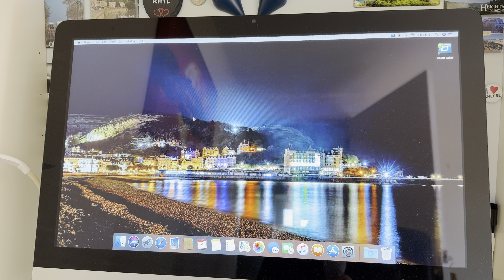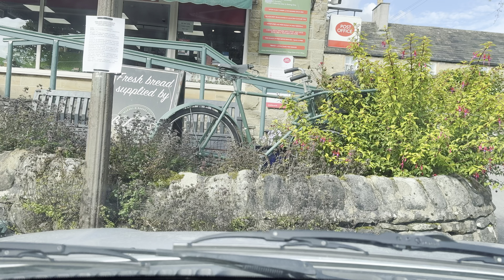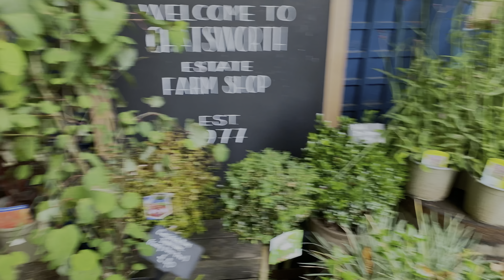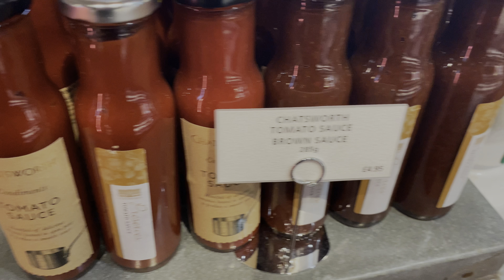Popping to the local shop! | Chatsworth House Farm Shop | Living Alone in the Peak | 04/10/24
Chatsworth House is virtually on my doorstep, but apparently none of my viewers knew this! So today I take you on a drive around the Chatsworth Estate and pop into what is, in effect, my local shop.

Please consider clicking the link below to join my amazing channel members in supporting the channel, and gain access to a range of features and benefits both on and off YouTube...🙏